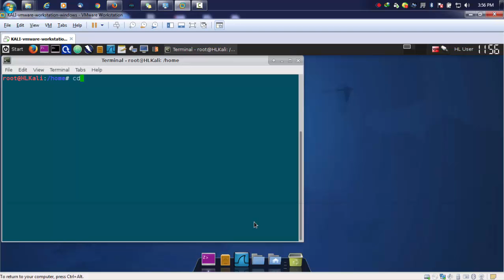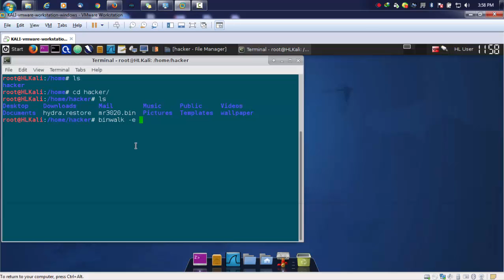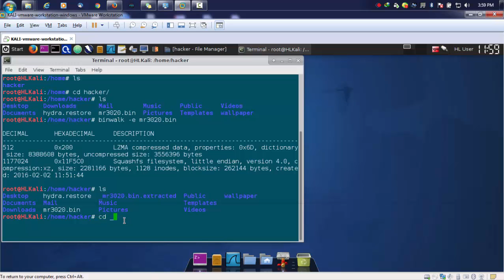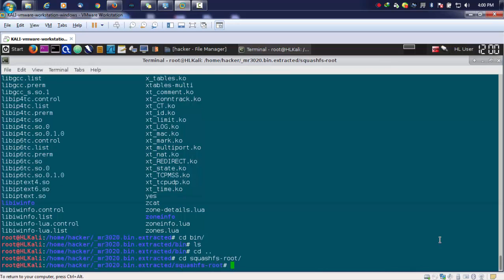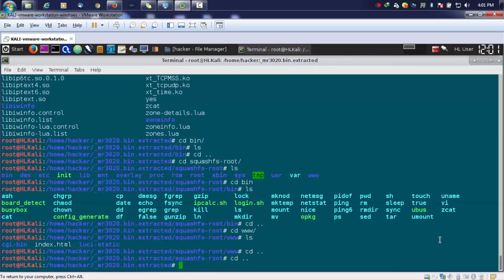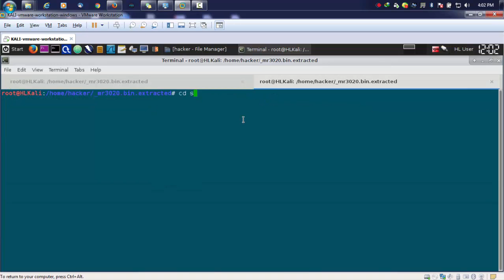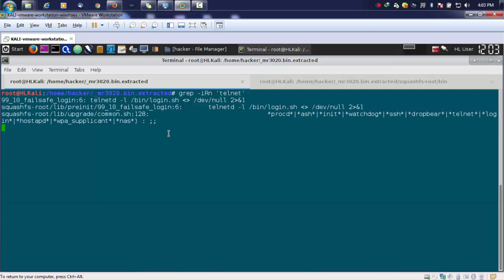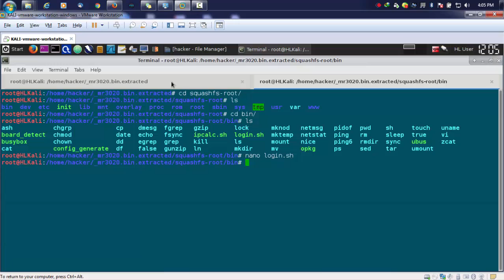Firmware Extraction Using BinWalk | Firmware Analysis by Learninglynk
LearningLynks India Pvt Ltd is Corporate training center in India. LearningLynks is having 12+ years of experienced and professional faculty in Networking, Firewalls and Information Security.

LearningLynks is providing professional trainings to students and corporate for the career courses like CNFS (Certified Network & Firewall Specialist – CNFS Training).